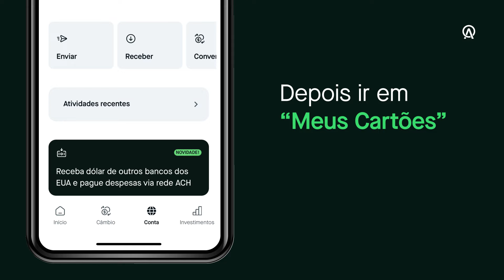Como encontrar os dados do seu CARTÃO VIRTUAL Avenue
Não sabe como encontrar os dados do cartão virtual no aplicativo da Avenue?
Confira esse passo a passo para já começar a usar o seu!

tivermos novos conteúdos.

Sua vida financeira global.

Ações na NYSE e Nasdaq, Fundos de Investimento nos EUA, Carteiras
Administradas com inteligência BlackRock, Criptomoedas, Conta bancária
em dólar com cartão de débito americano e muito mais.

O conteúdo deste vídeo é apenas para fins informativos, não serve como
recomendação para comprar ou vender qualquer ativo em uma conta
Avenue autodirigida ou em qualquer outra conta, e não é uma oferta ou
venda de um ativo. Também não são relatórios de pesquisa e não servem
como base para qualquer decisão de investimento. Todos os investimentos
envolvem riscos e o desempenho passado de um produto financeiro não garante resultados ou retornos futuros.

Avenue Securities LLC Membro FINRA / SIPC